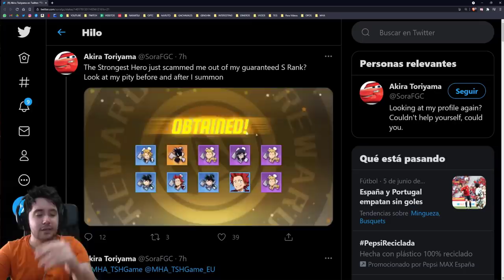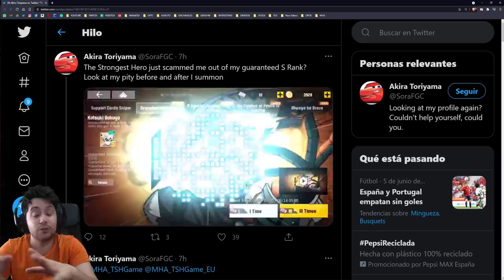MUCHO CUIDADO CON EL BUG DEL BANNER DE BAKUGO | My Hero Academia: The Strongest Hero